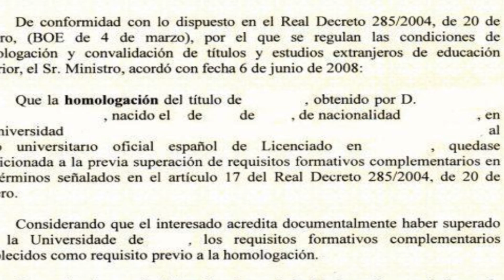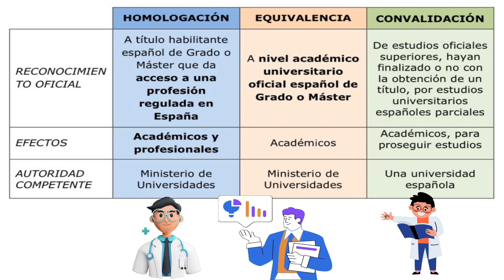Diferencia entre HOMOLOGACIÓN, CONVALIDACIÓN y EQUIVALENCIA de títulos en España 🇪🇸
Saludos a todos, en especial a todos los profesionales extranjeros en trámites de HOMOLOGACIÓN, EQUIVALENCIA y/o CONVALIDACIÓN de su título profesional en España, justamente en este video estaremos aclarando las diferencias de estos términos y cuando se realiza cada procedimiento. Me hacen una pregunta muy frecuente : ¿Puedo trabajar en Europa después de homologar mi título en España? No te pierdas el video para que sepas la respuesta y encuentres las explicaciones de este tema.